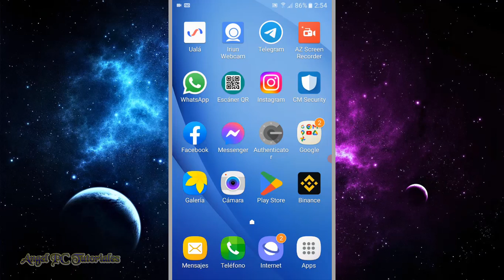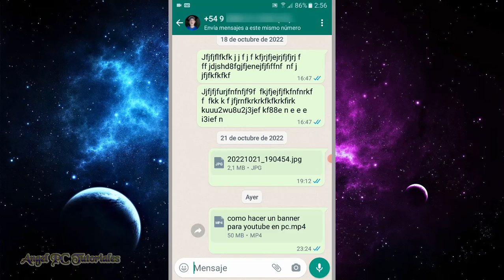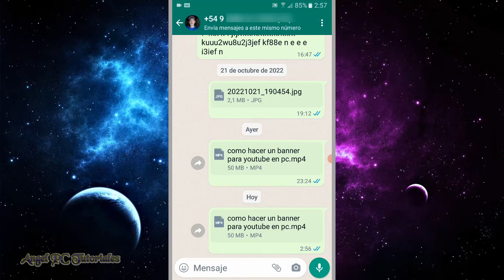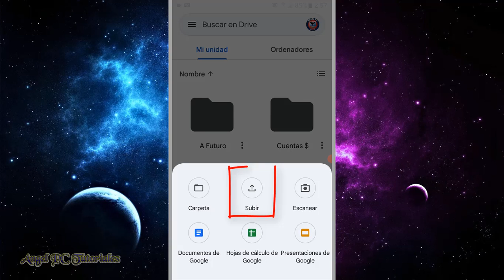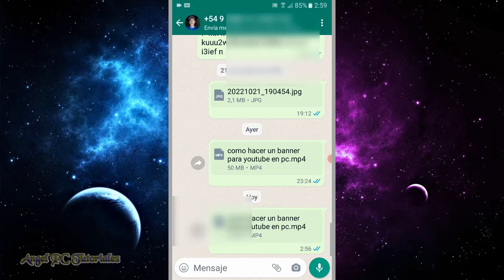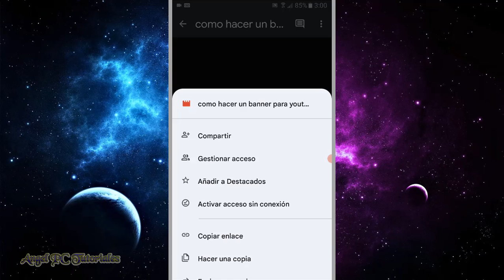COMO ENVIAR UN VIDEO LARGO Y PESADO POR WHATSAPP 🚀 Videos Sin Límite, y Sin Perder Calidad 💥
Explico cómo enviar un video largo, grande y pesado por Whatsapp; sin cortarlo, sin límite de tamaño y sin perder calidad. Primero, te enseñaré a enviar videos de hasta 50 Megabytes, lo cual es muy sencillo de hacer con un simple truco. Después, te mostraré cómo hago yo para enviar videos por Whatsapp sin límite de peso y tamaño; aprenderás a mandar videos de 100, 200, 500 Megabytes. Como te dije, sin límites. Así que ya sabes, si quieres aprender a enviar videos largos por Whatsapp, mira este video tutorial de principio a fin, ya que explico cosas muy importantes a lo largo del mismo.

00:00 Bienvenida e introducción.
00:27 Cómo enviar un video de hasta 50 Megabytes por WhatsApp.
02:16 Cómo enviar un video sin límite de Megabytes por WhatsApp.